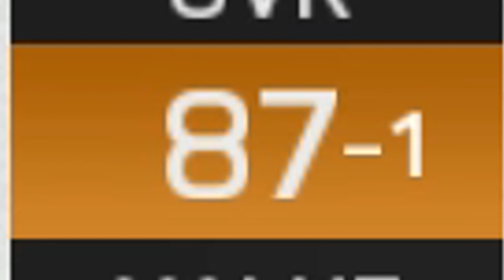FIFA 16 | JEROME BOATENG IN 2025!!! (CAREER MODE)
JEROME BOATENG IN 2025!